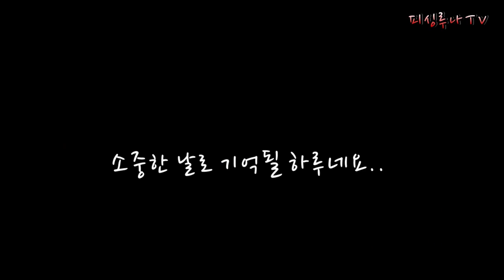★통영 도보권 갑오징어낚시 ☆ 주차1초 대박 포인트에서!! 갑오징어채비+액션 ☆루어낚시♡에깅낚시☆통영낚시포인트